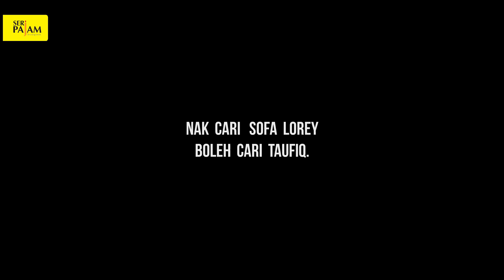Home tour - Freehold landed home with modern design Rumah landed mampu milik [Seri Pajam]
Rumah landed mampu milik?   kamu mesti mampu memilik. Gaji kecil pun tak ada masalah. Freehold Rumah landed ni sebulan cuma RM1,000 sahaja. Nak kunjung rumah contoh baru tapi tak pasti apa yang anda perlu tahu?

Mari tengok video ni, Steven Afiq akan tunjukkan apa yang anda perlu tahu semasa mengunjung rumah contoh.
Buka mata besar besar.👀👀